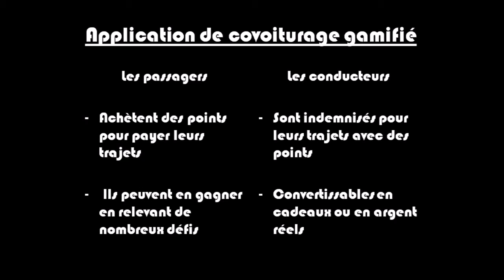Hacketafac (2017) Fac & furious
Fac & furious est un projet d'application mobile proposant une solution alternative aux transports en commun. Les trajets vers le campus sont plus divertissants grâce à un système de covoiturage gamifié. Il s'inscrit dans le défi "Accessibilité et mobilité" du concours Hacketafac 2017 organisé par l'université de Bordeaux.